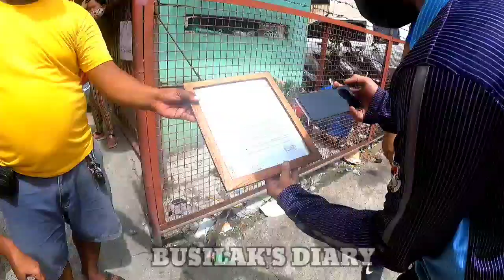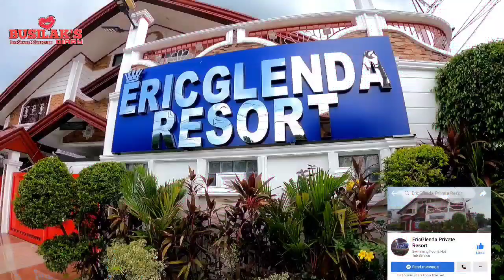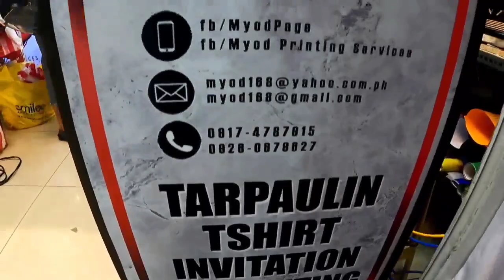MAY MAGIC! MANLOLOKO KASABWAT HINDI PINALAMPAS NG MTPB MOTORCYCLE UNIT! MASSIVE CLEARING OPERATION